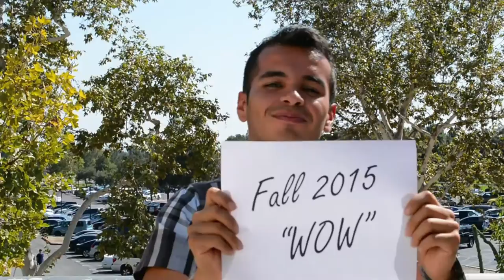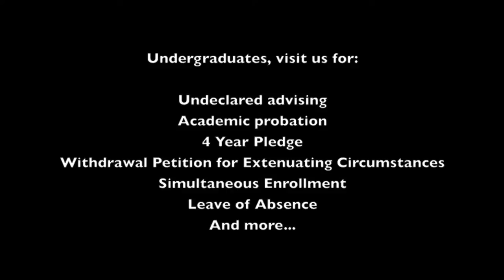Coyote Week of Welcome- CSUSB Fall 2015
Week of Welcome
In fall 2015, California State University, San Bernardino will offer the first campus-wide Week of Welcome celebration (September 20, 2015 –September 26, 2015). To help starts things off, the staff and student assistants of Advising and Academic Services created a promo video.